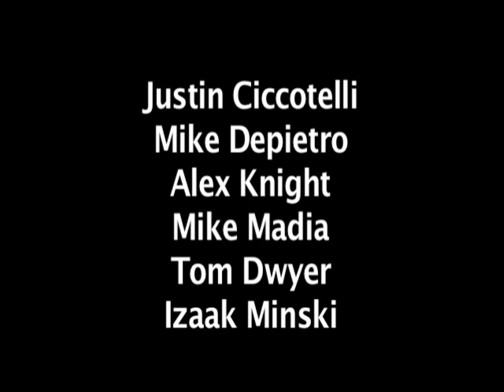BEER PONG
Everyone loves beer pong, until you find shit in your cup!